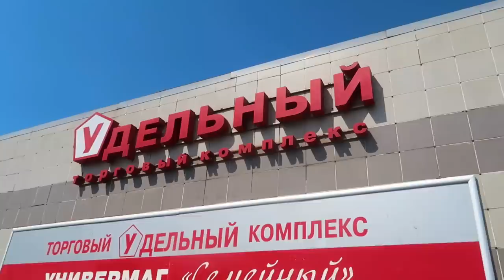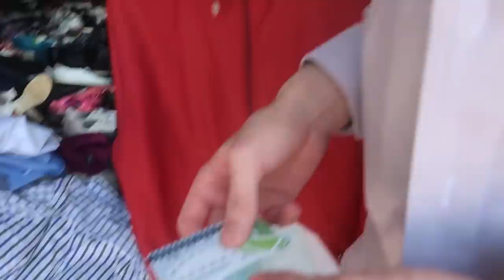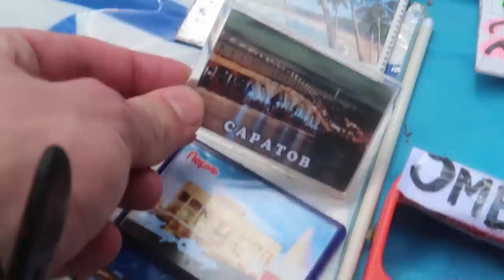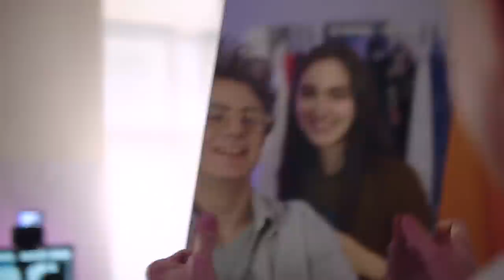ДЕЛАЕМ СОФТ-БОЯ НО ВСЕ ИДЕТ НЕ ТАК